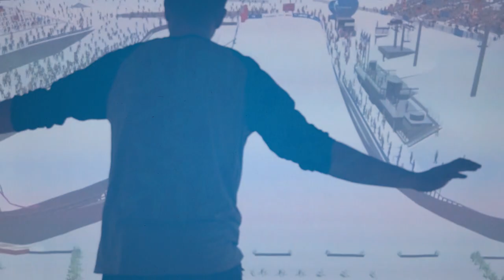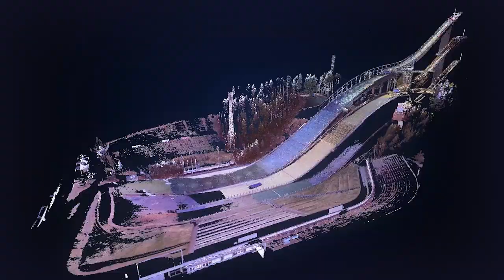Ski Jumping Simulator – Elomatic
Unique ski jumping simulator delivered to Lahti Ski Museum. Have a look at the full description of the turnkey delivery.